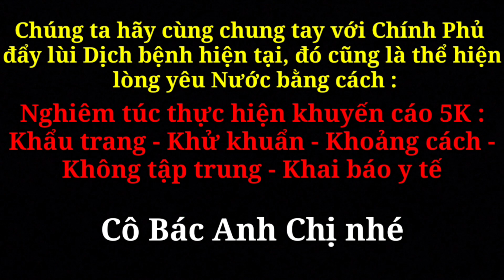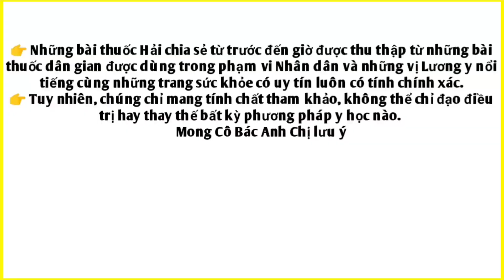Loại cây này không thể thiếu cho những Người uống rượu bia. PHAN HẢI Channel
👉Hôm nay Hải chia sẻ dược liệu rất tốt cho sức khỏe Cô Bác Anh Chị ạ.